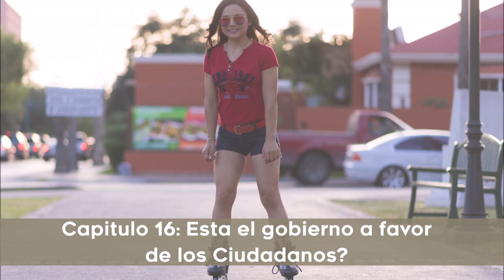LECTURA 20 EL ESTUDIO DE CHINA/ CAPITULO 16: ESTA EL GOBIERNO A FAVOR DE LOS CIUDADANOS?